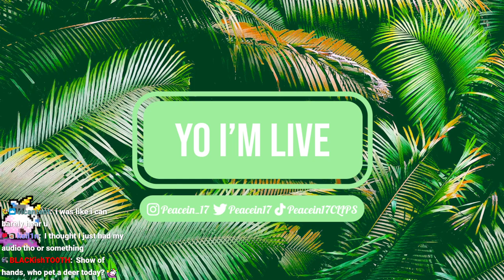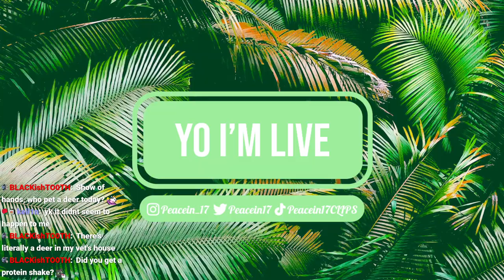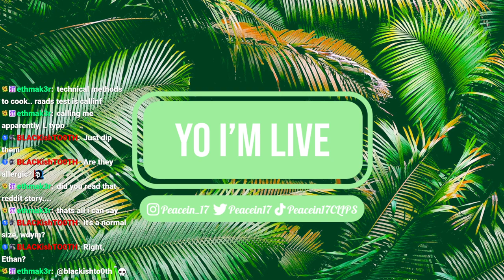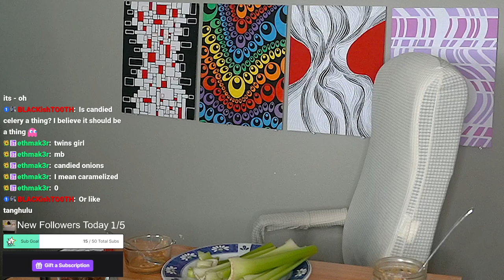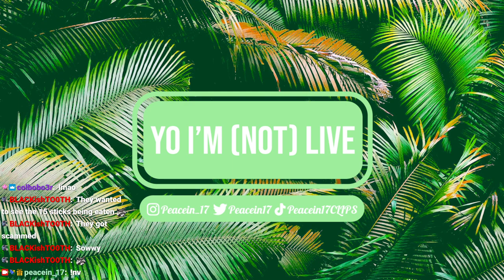9/4/24 EATING CELERY TO SEE IF I LOSE WEIGHT! SHAPE UP SEPT DAY 1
Time Stamps
00:00:00 Starting Soon
00:05:00 Intro
00:11:00 Eating Celery
01:05:00 Wrapping Up Stream